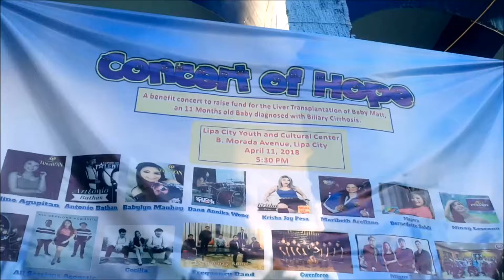Concert of Hope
Baby Matt is suffering from DECOMPENSATED DISEASE secondary to BILIARY CIRRHOSIS and needs a liver transplant.